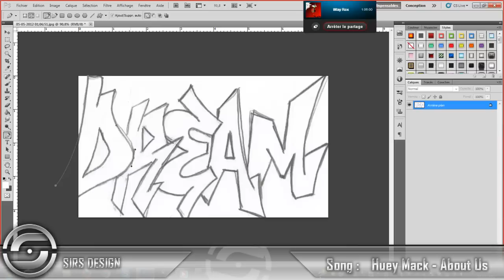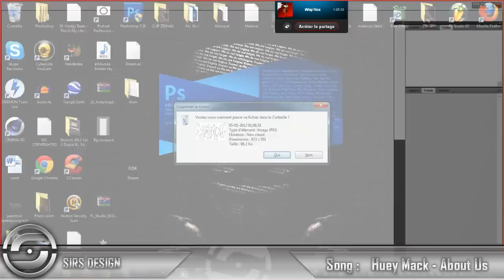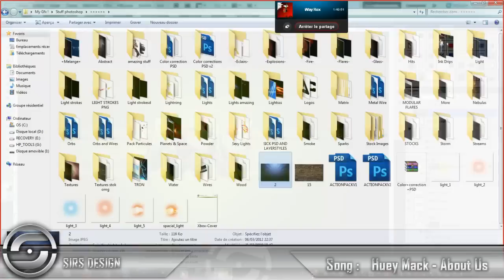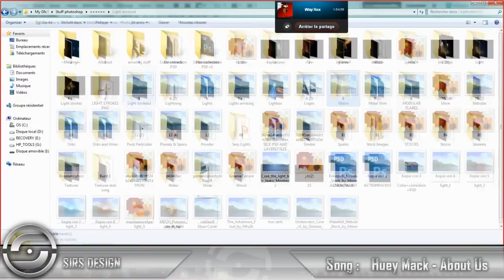Speed Art // Dream / By Sirs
Speed art Dream ! Graffiti Pentool